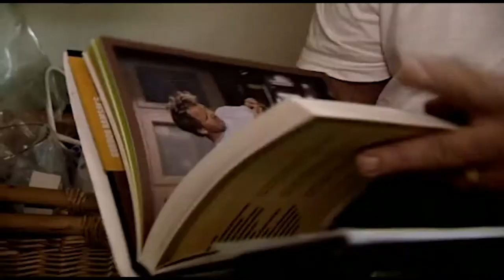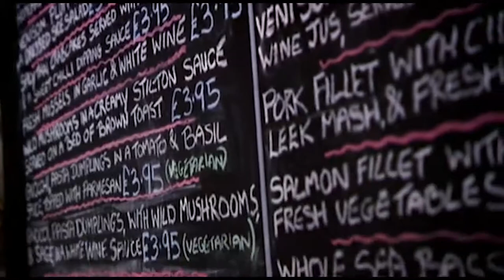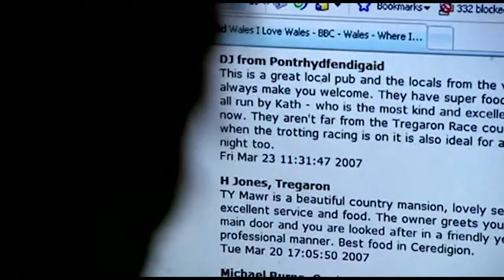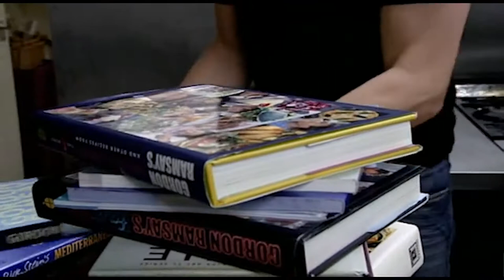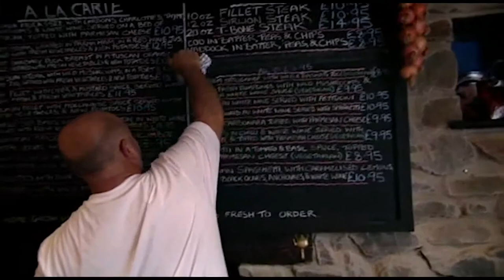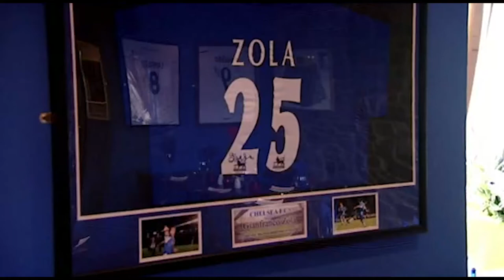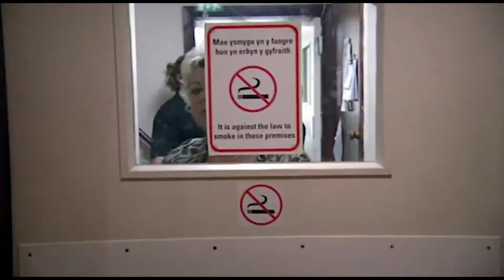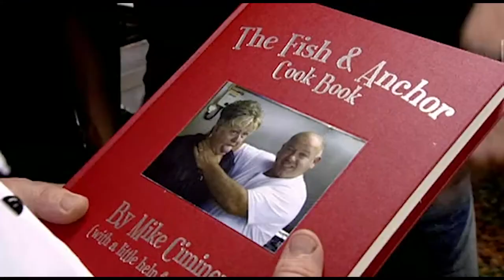Gordon Ramseys Kitchen Nightmares UK s5 ep6 The Fish And Anchor